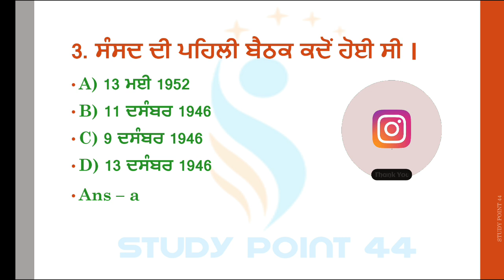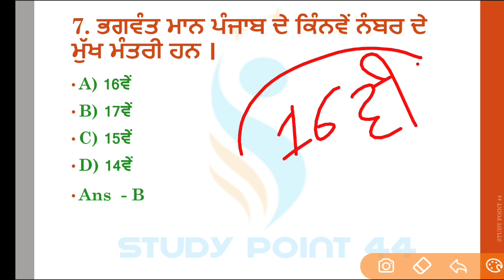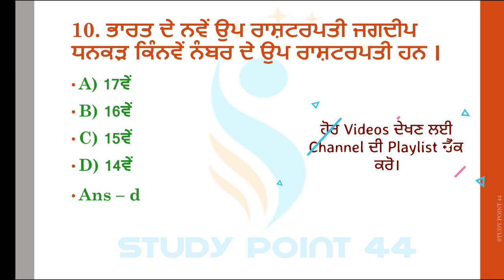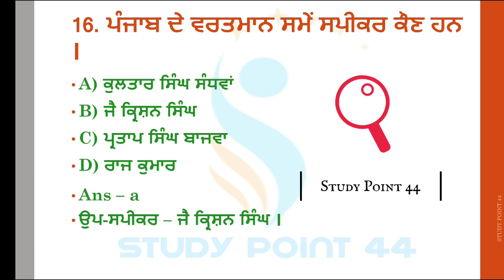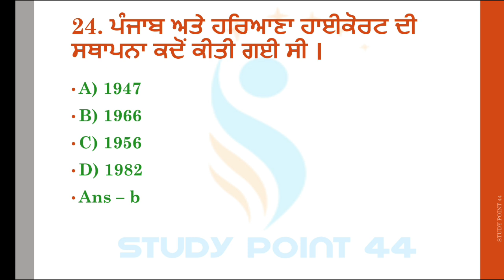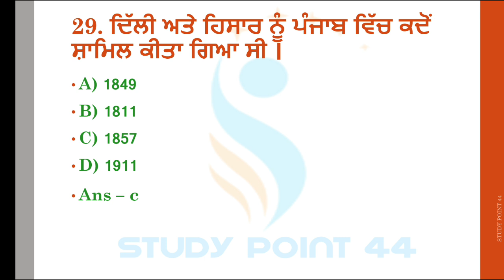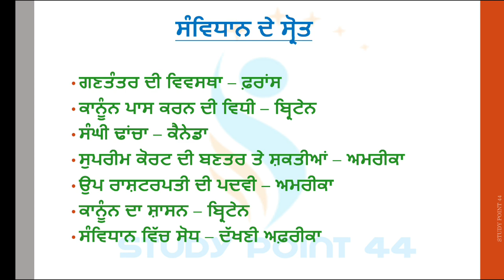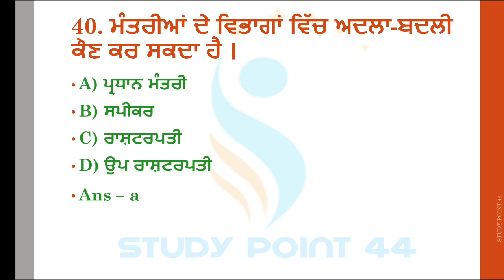Ett 5994 Paper B Sst Top 40 MCQs With Current Minister MCQs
Ett 5994 Paper B Sst Full Preparation
Mock Test sst for Ett 5994
Mock Test sst questions
Sst questions Mock Test Ett 5994 Paper
Ett 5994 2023 sst test preparation